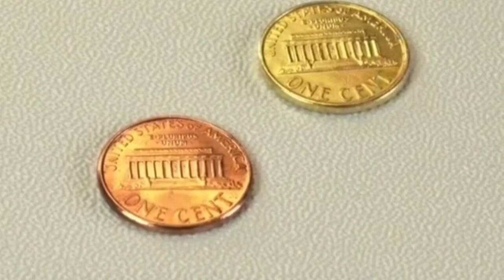gold making at home easiest way